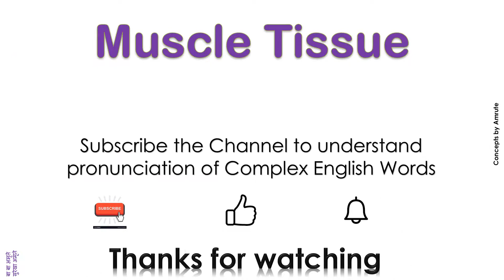Muscle Tissue How to Pronounce Muscle Tissue in Australian, British, American Accent ?